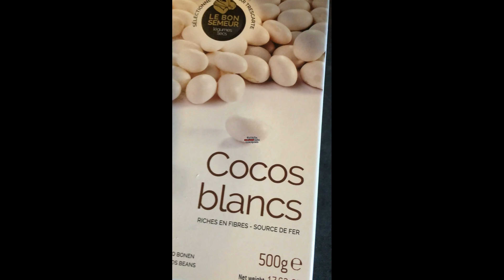galette coco blanc